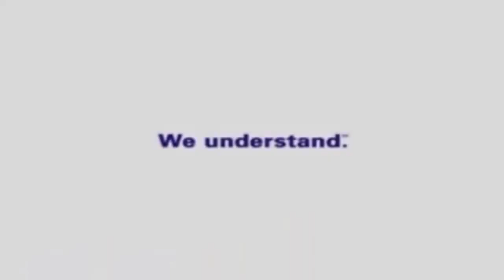‪Funny golf commercials, top 10.mp4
Some of the funniest golf commercials made to date.